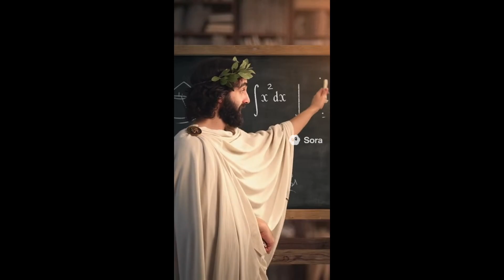Sora 2 Impresses and Scares Me at the Same Time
OpenAI's Sora 2 model is nothing short of incredible, but with the line between reality and fantasy becoming even blurrier, where will it lead us?